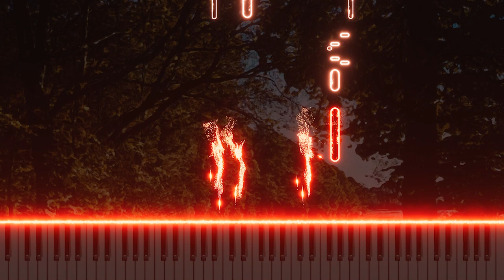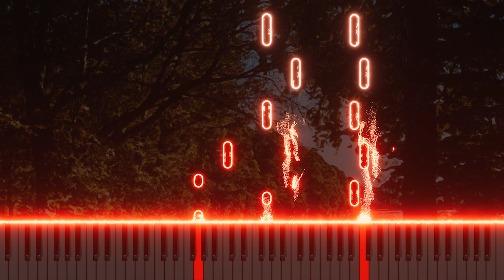Mozart's Magic Flute Finale - 'Wir wandelten' & 'Triumph' Piano Arrangement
This video features my piano arrangement of 'Wir wandelten durch Feuergluten' and 'Triumph!' from Mozart's 'The Magic Flute' Finale. The poignant duet of Tamino and Pamina and the grandeur of the final chorus are reinterpreted through the delicate expression of piano. Enjoy this blend of classical depth with a modern sensibility.